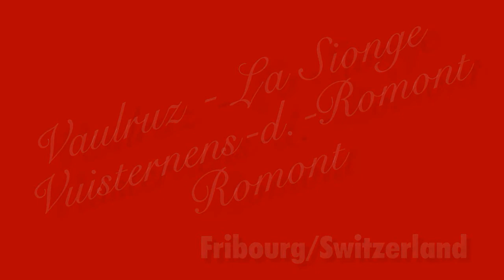Switzerland 100 (Camera on board) Vaulruz to Romont [HD]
59966 Vaulruz (FR) La Sionge Le Poyer Vuisternens-devant-Romont Mézières Romont • Map with all videos "Camera on board" by Christian Roux